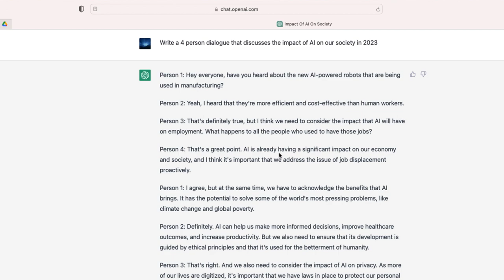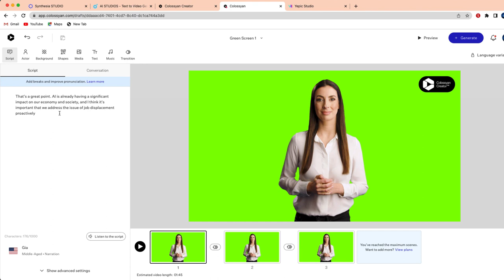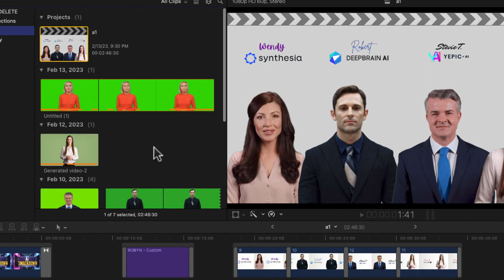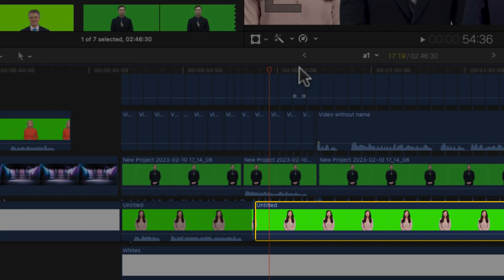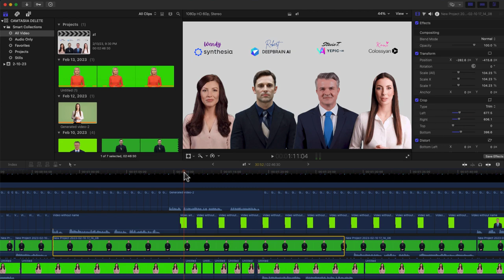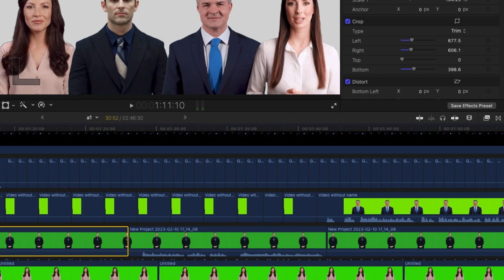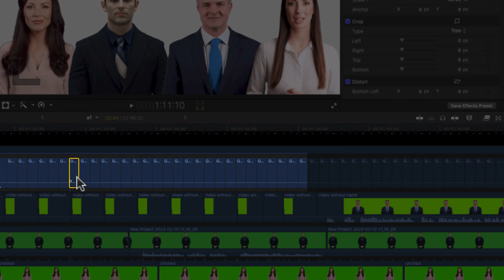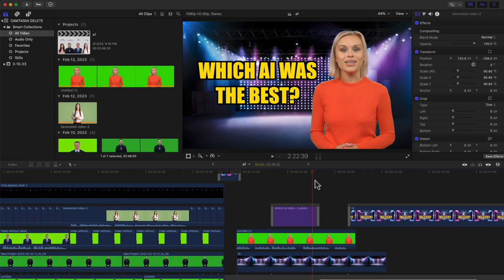How I Made This Video: w/ ChatGPT, Synthesia, DeepBrain, Colossyan & Yepic AI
In this video, learn how I used 4 different AI Avatar programs to create the AI SMACKDOWN - a debate between all 4 video avatars.  As you'll see the process was fairly straightforward, though along the way I ran into one issue the affected the final product.  Looking forward to the next one.